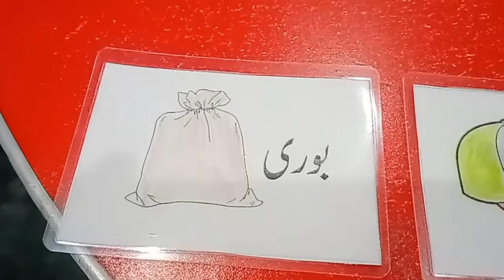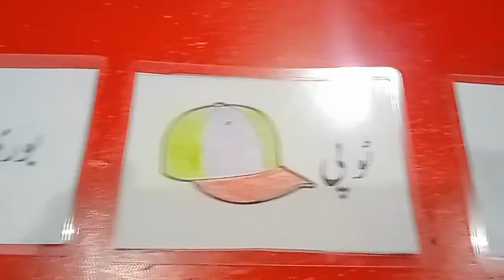How To Teach Urdu Reading And Writing To Your Children-Learn Urdu To Kids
Today we are learning Urdu alphabet sound of choti ya.  You can learn its sound, action and formation all here in this video.  Teaching Urdu alphabet sounds is very easy with Urdu jolly phonics videos with twenty second century school. If you teach urdu reading and writing to your children with the soud of Jolly phonics your child will write and read very quickly and easily within very few days. Your child will learn urdu reading and writing very quickly with the help of these sounds.